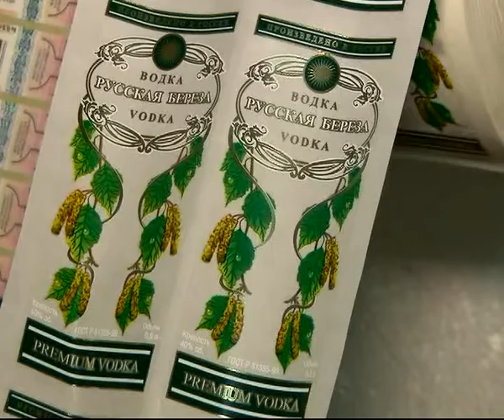В Рязани ликвидирован нелегальный цех по выпуску спиртных напитков.